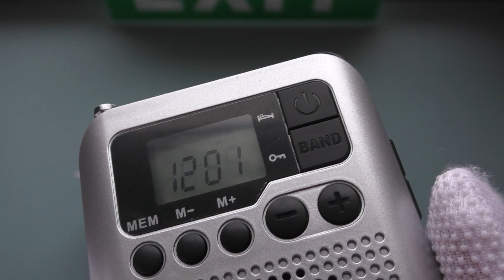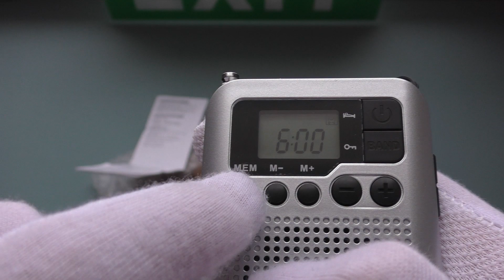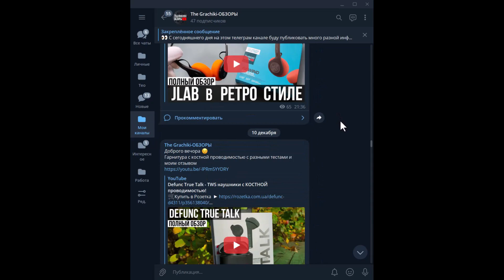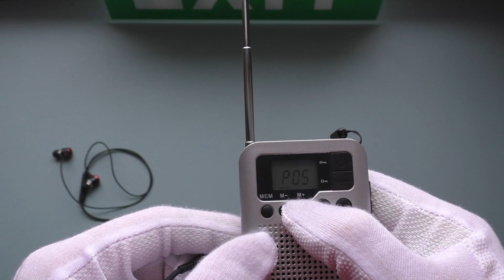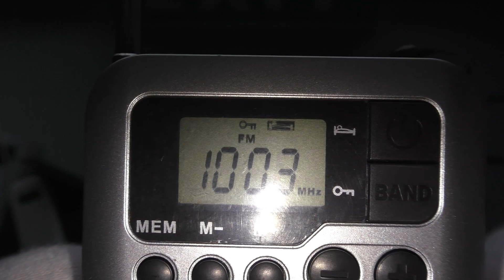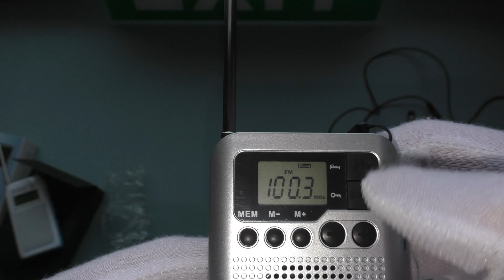Retekess TR106 - самый недорогой и оптимальный РАДИОПРИЁМНИК